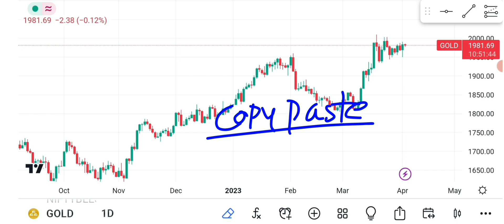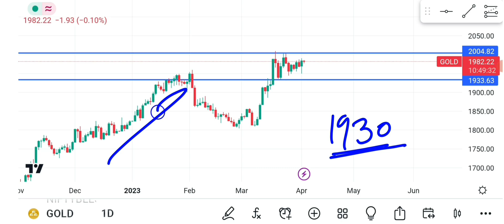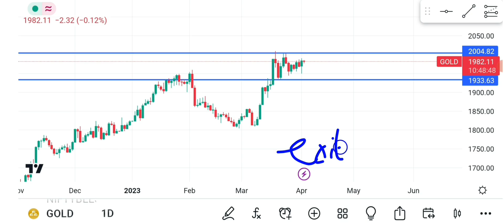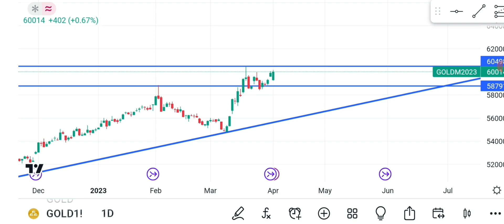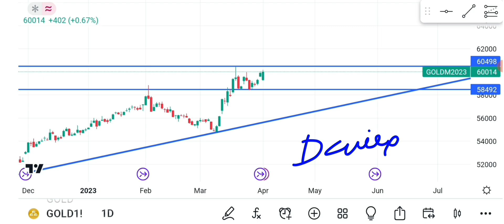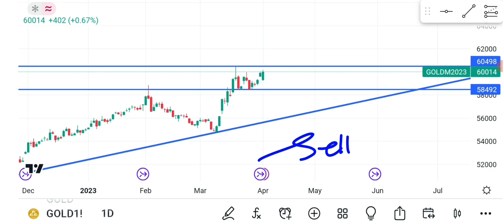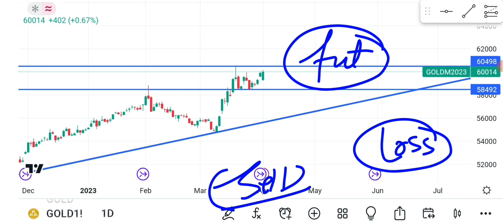Gold MCX Commodity Market!Gold Expert Analysis!Gold Forecast!XAUUSD Analysis!Gold Strategy!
STOCK MARKET CHARCHA SUPPORT NUMBER
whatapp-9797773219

future trading
fxempire

buy gold
gold prices
today gold rate
gold forecast
gold price analysis
gold news

silver stacking
silver squeeze
Silver technology
silver etf vs physical
silver etfs

silverbees
bankbees etf
Commodity market
stock market basic for beginner
equity market
option market
Best Stock Investment 2023
best stocks 2023
best stock market analysis
gold vs silver anysis
gold ke bhav 2023
best price to buy gold silver 2023
Crudeoil Mcx Weekly Analysis!Crudeoil Mcx Price Prediction!Crudeoil vs Natural Gas!XTIUSD Analysis!
Silver mcx Technical Analysis
silver mic technical analysis
xagusd analysis
silver mini analysis
silver technical analysis
silver analysis.silver price prediction
silver price analysis.silver price forecast
silver price today.silver prices